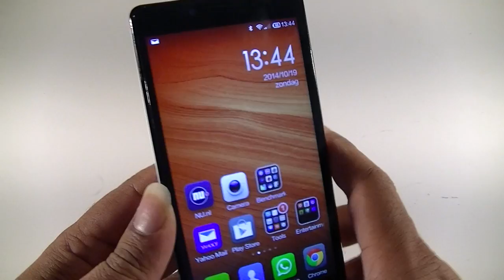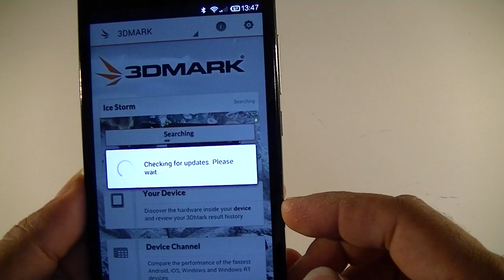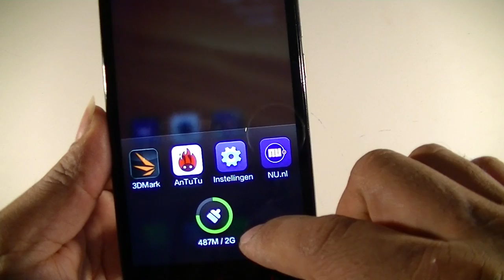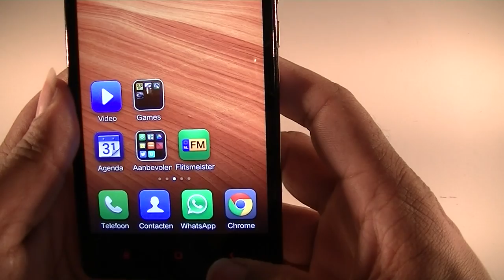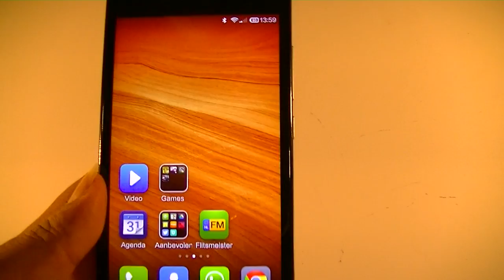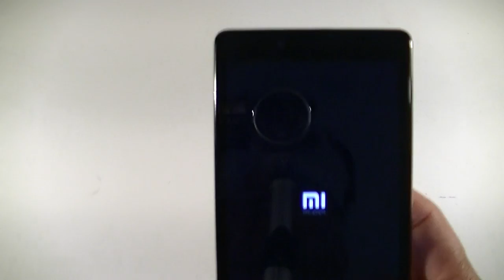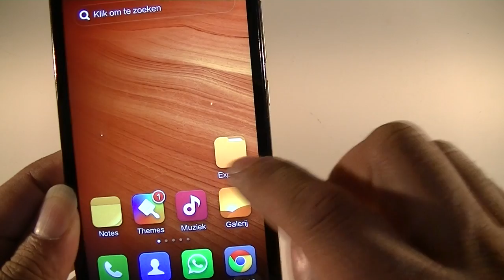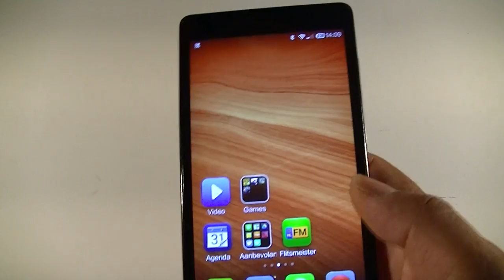Uitgebreide Review Xiaomi Note 4G LTE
In deze video bespreek ik de Xiaomi Note 4G LTE ,

Na een paar weken gebruik wil ik jullie vertellen hoe deze Xiaomi mij bevalt .

Ik heb het over de bouw van dit mooie toestel gebruik het spelen van spelletjes de GPS kwaliteiten en nog veel meer..